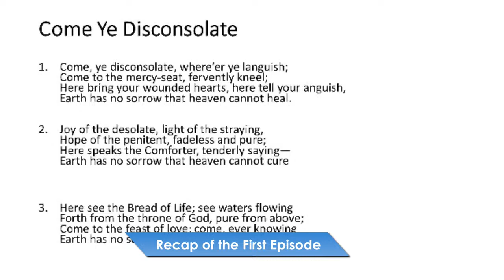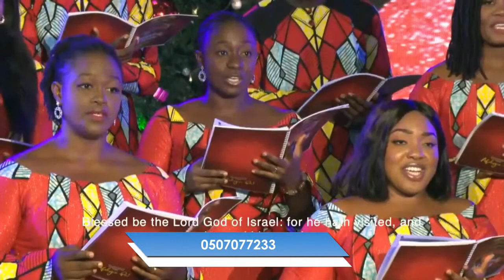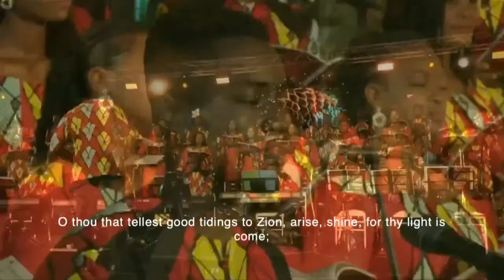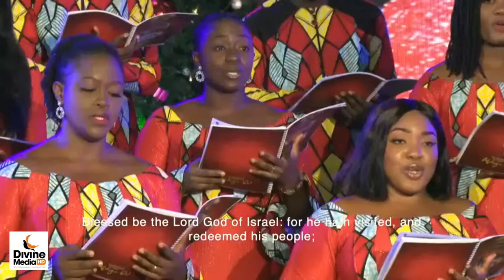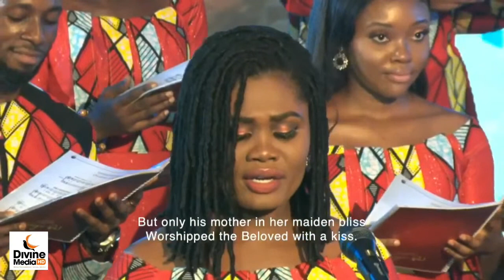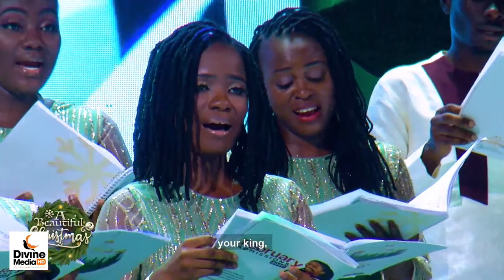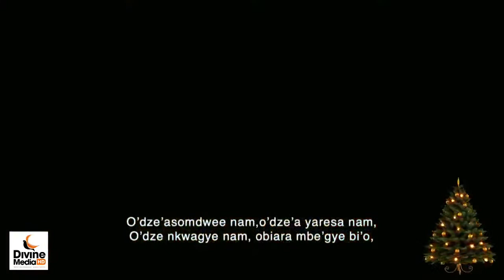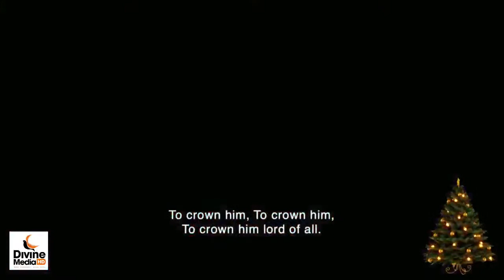The Weekend Worship With The Harmonious Chorale_Season Finale Powered By DivineMediaHD